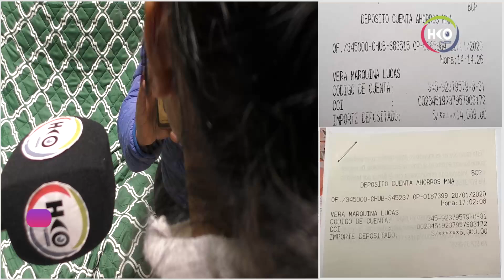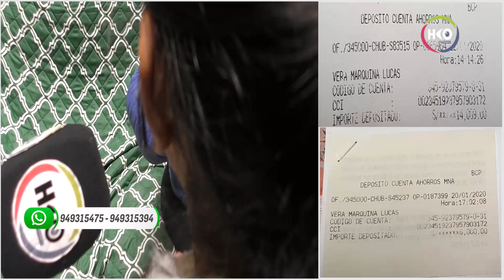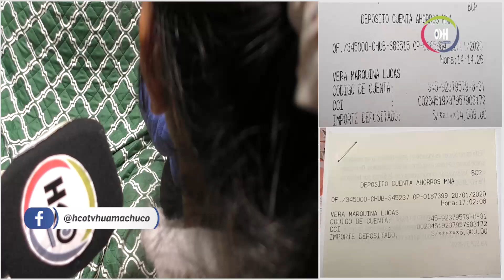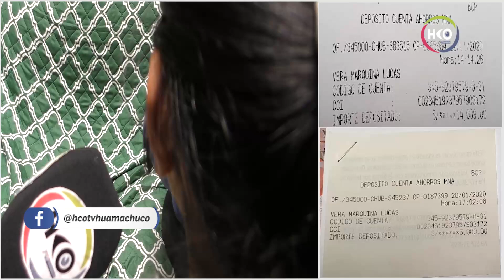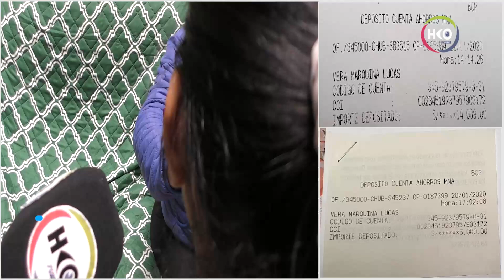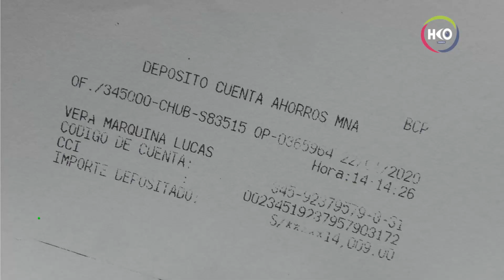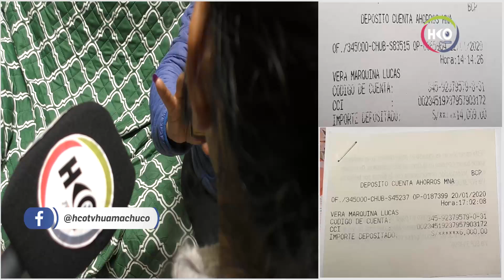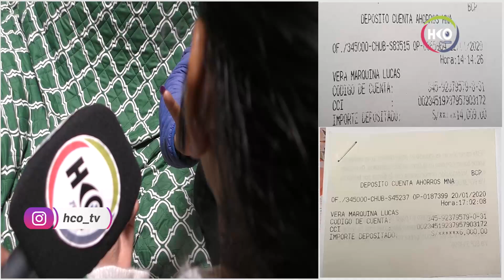JOVEN EMPRESARIA DENUNCIA A TRABAJADOR MUNICIPAL DE NO DEVOLVERLE 20 MIL SOLES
JOVEN EMPRESARIA DENUNCIA A TRABAJADOR MUNICIPAL DE NO DEVOLVERLE 20 MIL SOLES QUE LE PIDIÓ PARA SUPUESTAMENTE INVERTIR EN CANTERA